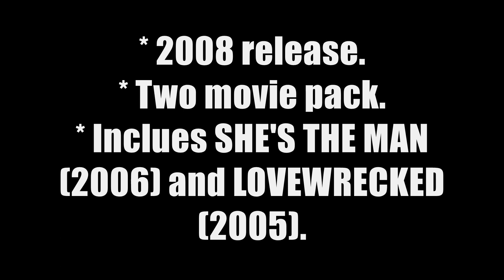Amanda Bynes She's The Man (2005) Australian DVD Releases 2006-2008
Inspired by William Shakespeare's play Twelfth Night, the film centers on teenager Viola Hastings (Amanda Bynes), who enters her brother's new boarding school, Illyria Prep, in his place and pretends to be a boy in order to play on the boys' soccer team.